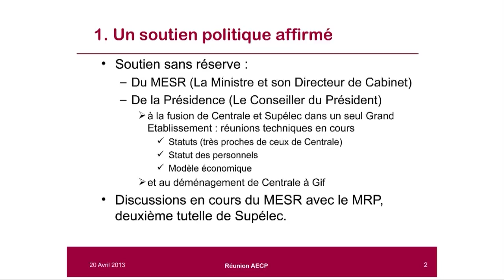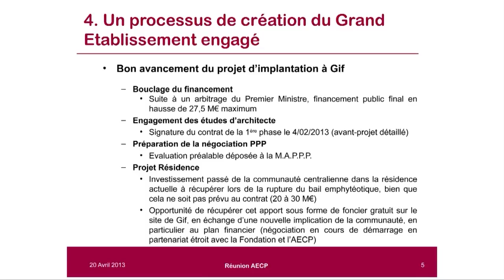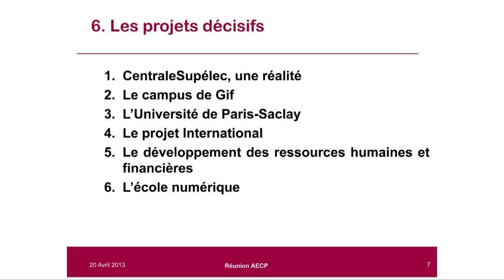Hervé Biausser : les atouts du rapprochement Centrale-Supélec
Devant les Centraliens, réunis le 20 avril 2013 à Paris pour leur rendez-vous annuel, le directeur de l'Ecole Centrale Paris explique les raisons et les enjeux du rapprochement entre les deux écoles d'ingénieurs .